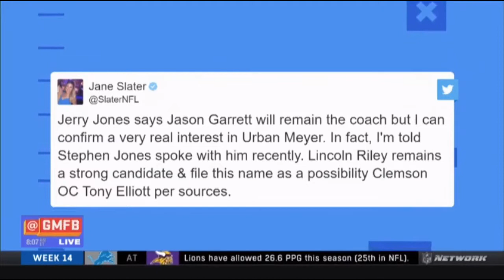Good Morning Football: Bears Def Cowboys; Is Jason Garrett Drama Impacting Cowboys?